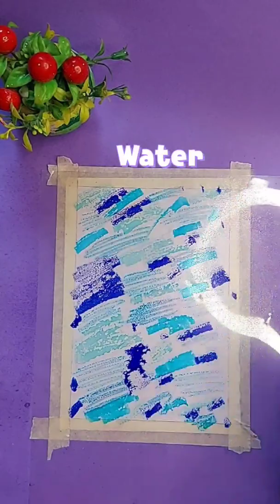Painting for mom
painting for mothers day